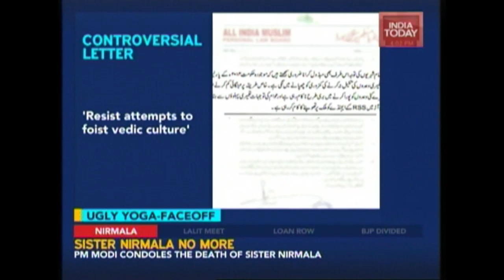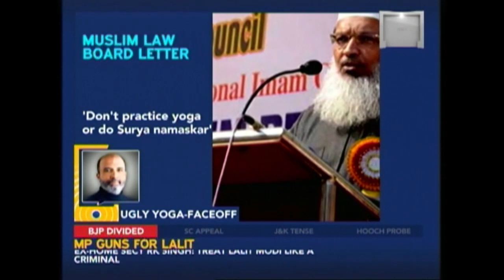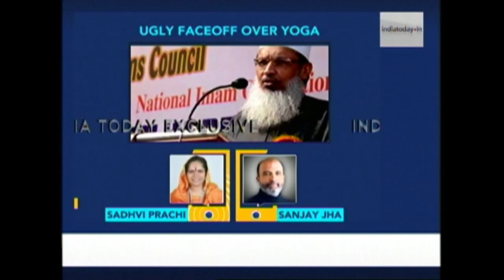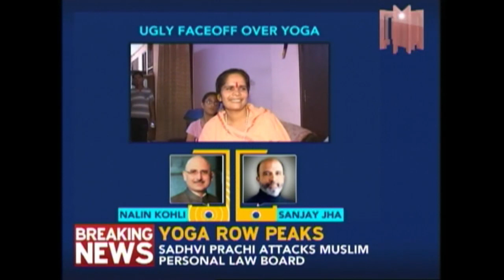Sadhvi Prachi: All Those Against Yoga Should Go To Pakistan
Targeting the All India Muslim Personal Law Board, Vishwa Hindu Parishat leader Sadhvi Prachi has said, "All those opposing Yoga should go to Pakistan."